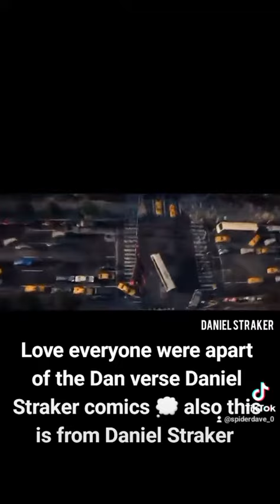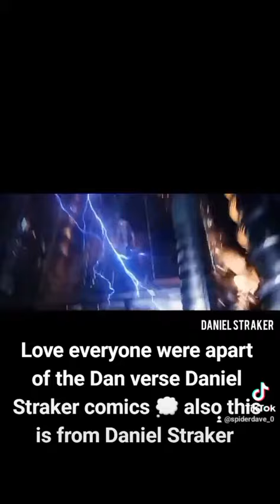Daniel Straker Amazming Spiderman 2 REMIX💖💖💖💖💖💖💖💖